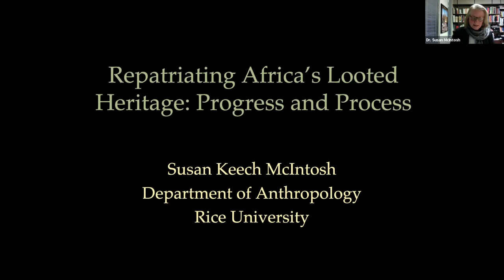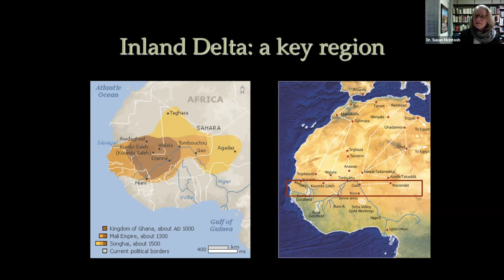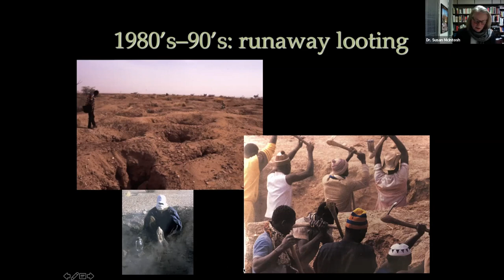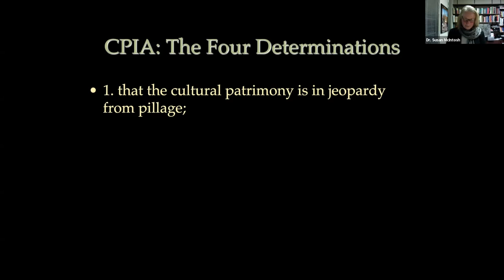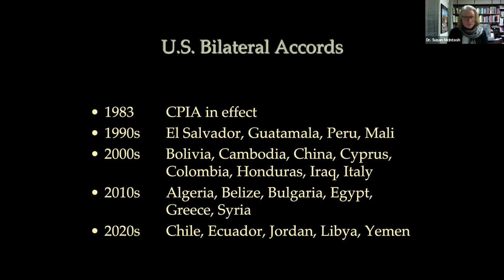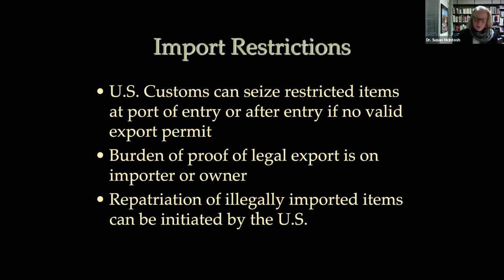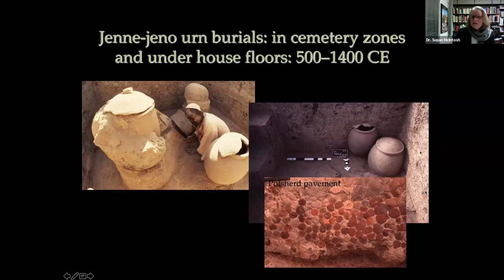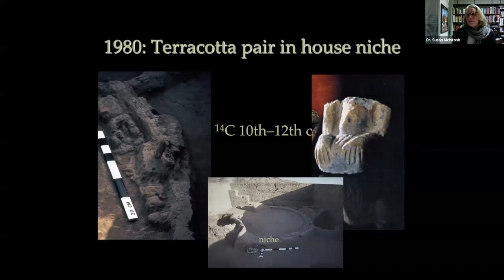Black History Month Presentation | Repatriating Africa’s Looted Heritage, Feb. 28, 2022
Susan McIntosh, the Herbert S. Autrey Professor of Anthropology and an affiliated faculty member in the Center for African and African American Studies (CAAAS) at Rice University, presented "Repatriating Africa’s Looted Heritage," a Feb.

caaas.rice.edu